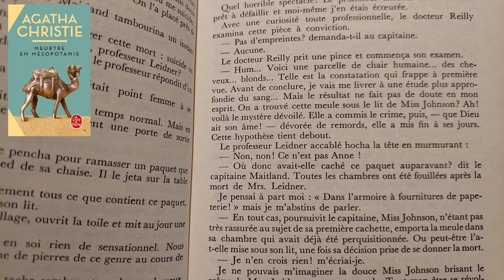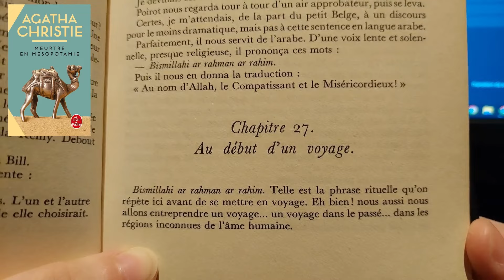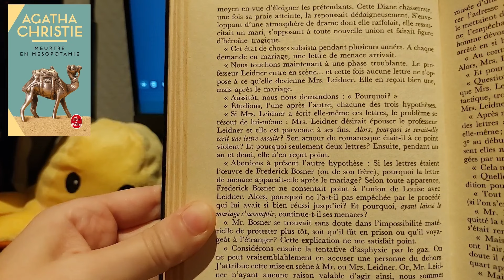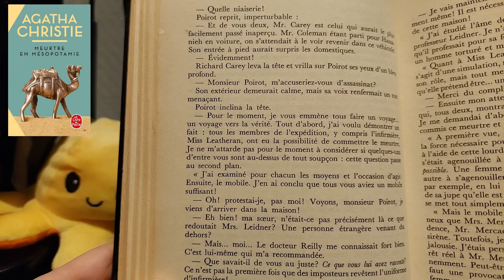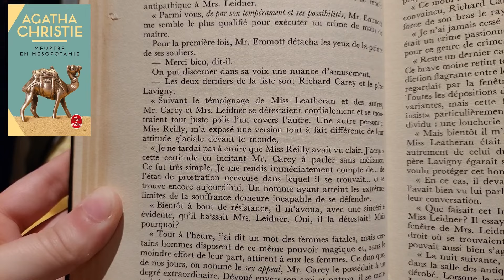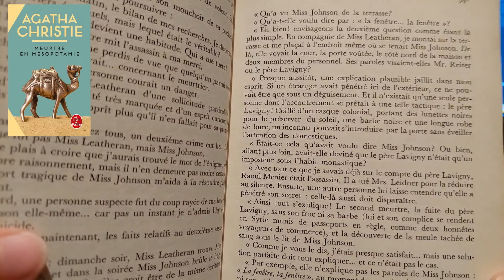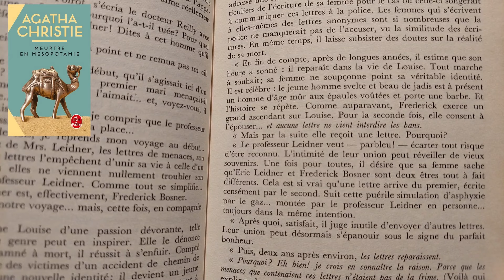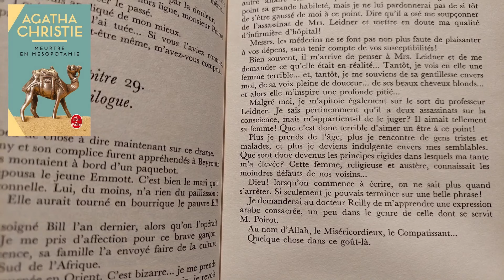Lecture : "Meurtre en Mésopotamie" Agatha Christie. Partie 8. Fin.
Lecture faite sur la chaîne Twitch de Idrialle.

Amatrice dans l'art de lire.